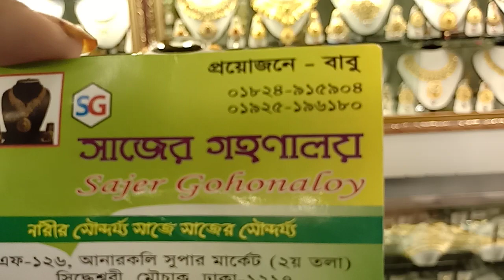হিজাবি আপুদের জন্য বেল্ট অরনামেন্টস কালেকশন